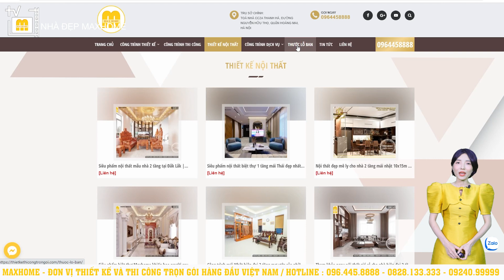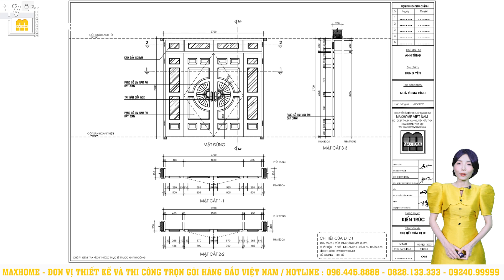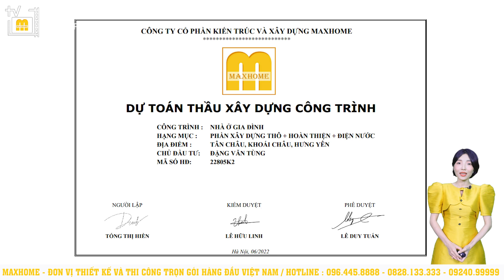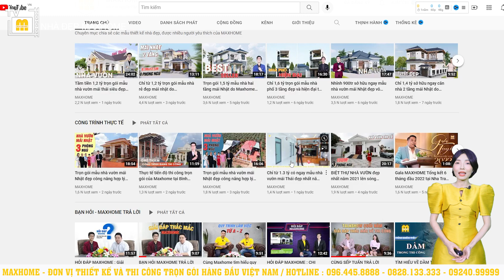Siêu phẩm Mái Lệch chỉ 1,5 tỷ trọn gói do Maxhome thiết kế thật sự đẹp - MH01102